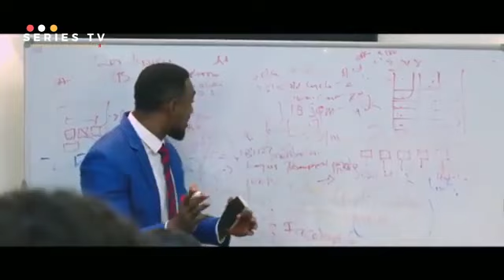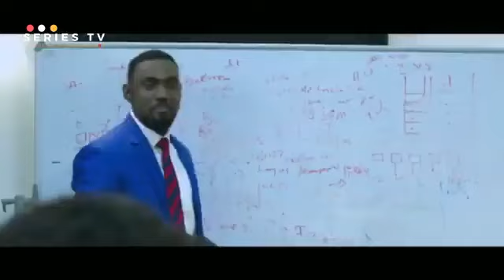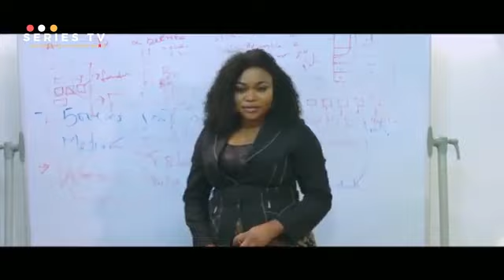comment la directrice tombe amoureuse de son stagiaire BEAU Gosse.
*_Comment gagner de l'argent en ligne avec 1xbet 👇🏽👇🏽👇🏽_*

*LUNDI-MERCREDI-VENDREDI  JOUR DU BONUS CHEZ 1XBET*

*RECEVEZ 200% DE BONUS QUAND VOUS RECHARGEZ AUJOURDUI. SI VOUS CHARGEZ AUMOINS 650 VOUS RECEVEZ 1300 EN PLUS EN BONUS CEUX QUI RECHARGENT 10.000 ONT 20.000 et ceux qui rechargent 100.000 ont 200.000 SUPPLÉMENTAIRES. ETC*

QUAND VOUS RECHARGEZ, SI VOUS N'AVEZ PAS 200% DE BONUS C'EST QUE VOUS VOUS ÊTES MAL INSCRIT.

*voici la procédure pour avoir un compte a bonus chez 1xbet*.

*Procédure de création d'un compte 1xbet bonus*
1) s'inscrire sur la version complète de 1xbet ou sur l'application VIA CE LIEN   👉🏿👉🏿👉🏿

Le bonus tu l'obtient a la première recharge et chaque mercredi et vendredi et tu dois jouer avec le bonus là le même mercredi ou le même vendredi sinon le bonus va disparaître.

*Voici comment on utilise le bonus*
*Tu choisis aumoins 3 matchs minimun cote de 1.35  en montante tu valide tout ton bonus et des que tu gagne ça va dans ton compte

 *_CR770_*

NB : *_Des bonus supplémentaires pour les parieurs 1xbet de la GAMBIE_*

*_Avec 1xbet, vivez votre passion du football autrement _*